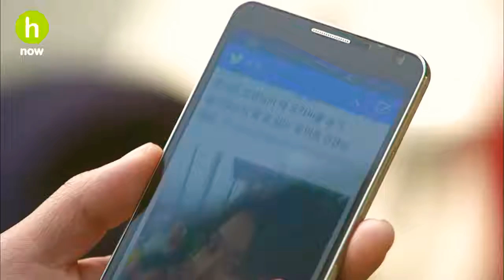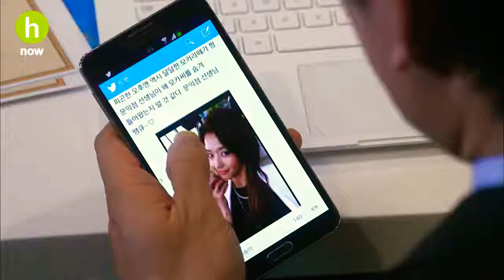Ep 1 UrduDubbed My Love From The Star (Boss Scene)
I don't own this material. It's just for people to watch